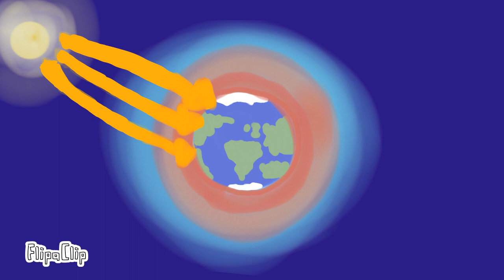Eunice Foote: Unsung Heroes of Science 2020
By Davina from Cheam